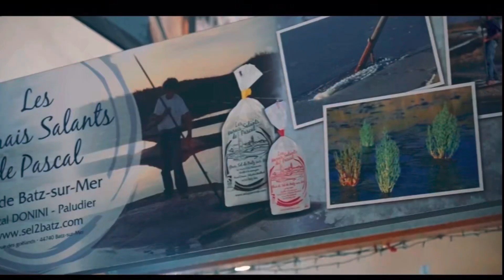Le Croisic - Mai 2023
La Famille en Week-End